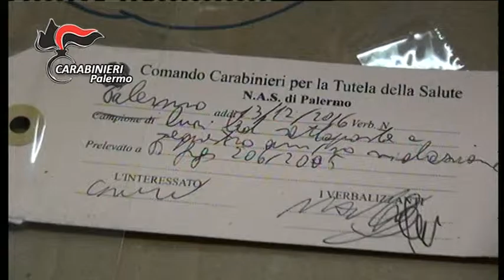Sequestro luminarie natalizie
CARABINIERI: CONTROLLATI TRE NEGOZI E POSTE IN SEQUESTRO ALCUNE MIGLIAIA DI CONFEZIONI DI LUMINARIE NATALIZIE